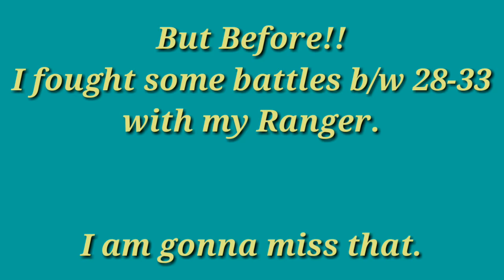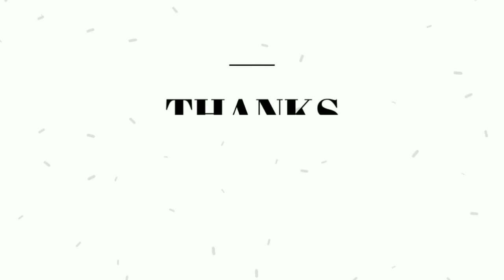Buying the king of assault rifle (Juggernaut!!) Guns of Boom!!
Hi players.
Today i uploaded video about Juggernaut weapon.
I done a battle also.